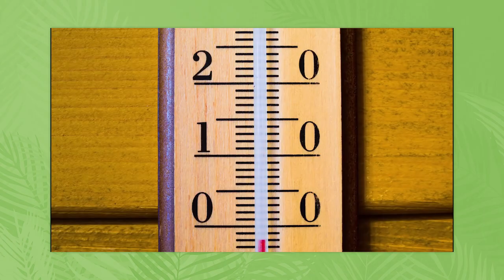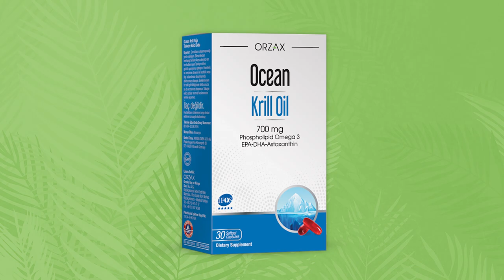Кому надо пить рыбий жир? / Выбираем ПРАВИЛЬНЫЙ ОМЕГА-3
Как витамин Омега-3 влияет на организм? Почему его нужно купить уже сегодня? В этом видео я расскажу вам всё об Омега-3 и почему все о нем говорят.

❓ Поделитесь в комментариях, как часто вы употребляете Омега-3 в качестве БАДа?

00:00 - Вступление
00:32 - Откуда брать витамин Омега-3?
01:43 - На что стоит обратить внимание при покупке Омега-3?
04:28 - Чем опасны синтетические формы Омега-3?
06:12 - Факторы эффективности витамина Омега-3
07:19 - Нюансы употребления витамина Омега-3
08:20 - Рекомендации по употреблению витамина Омега-3
08:41 - Заключение